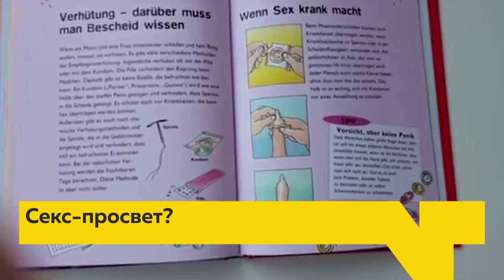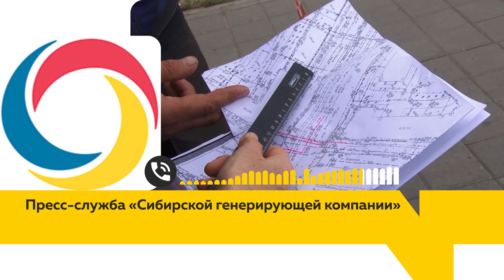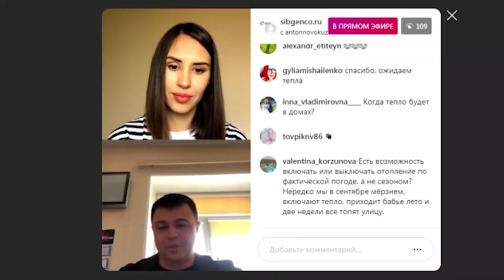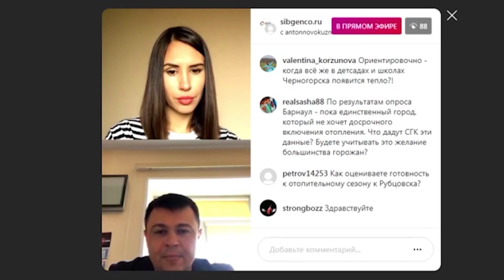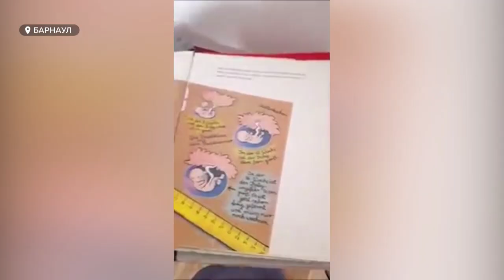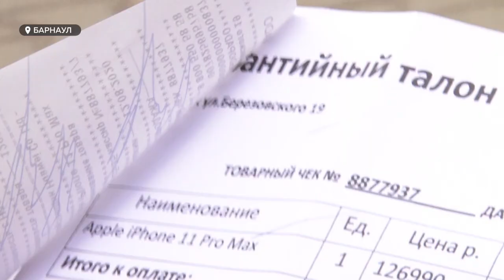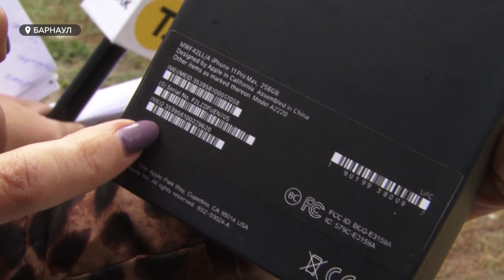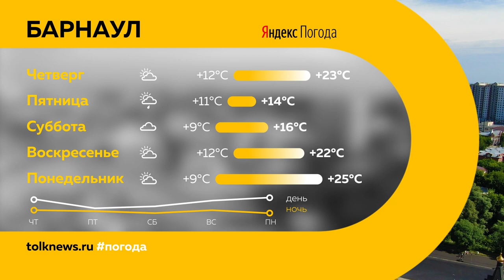«День с Толком». 16.09.2020. Выпуск 19:30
- В глубокой яме. В Барнауле пешеходный переход ушёл под землю.
- Яблочный мошенник. Полиция региона разыскивает мужчину, который продаёт поддельные айфоны.
- Уроки полового воспитания в Алтайском крае.  Кто «за» и кто «против»?